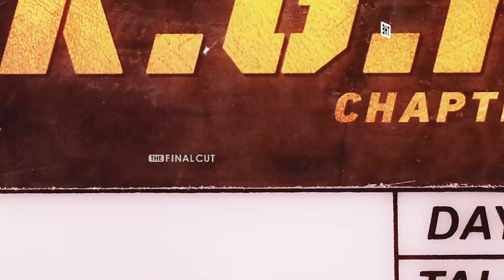கேரள அழகி! மகா நடிகை! யார் இந்த கீர்த்தி சுரேஷ்? | Keerthy Suresh Biography | The Final Cut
Keerthy Suresh (born 17 October 1992) is an Indian actress who appears predominantly in Tamil and Telugu films, in addition to a few Malayalam films. She won the National Film Award for Best Actress for portraying actress Savitri in the Telugu film Mahanati (2018). She has received three SIIMA Awards and a Filmfare Award South. Keerthy was placed in Forbes India's 30 Under 30 list of 2021.[1]

Keerthy is the daughter of film producer G. Suresh Kumar and actress Menaka G. Suresh.[2] She began her career as a child actress in the early 2000s and returned to films after studying fashion design. She had her first lead role in the 2013 Malayalam film Geethaanjali, for which she won SIIMA Award for Best Female Debut – Malayalam.[3]

After winning SIIMA Award for Best Female Debut – Tamil for Idhu Enna Maayam (2015), Keerthy went on to star in successful films such as Ring Master (2014), Nenu Sailaja (2016), Rajinimurugan (2016), Remo (2016), Bairavaa (2017), Nenu Local (2017), Mahanati (2018), Sarkar (2018), Sandakozhi 2 (2018), Penguin (2020), Miss India (2021), Good Luck Sakhi (2022) and Sarkaru Vaari Paata (2022). Keerthy received Filmfare Award for Best Actress – Telugu nomination for Nenu Sailaja and Mahanati, winning for the latter.